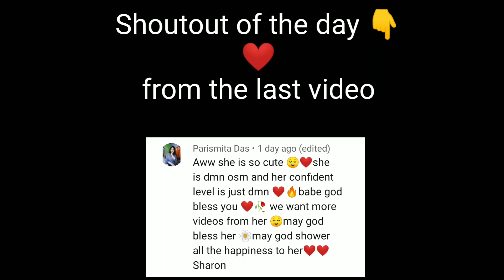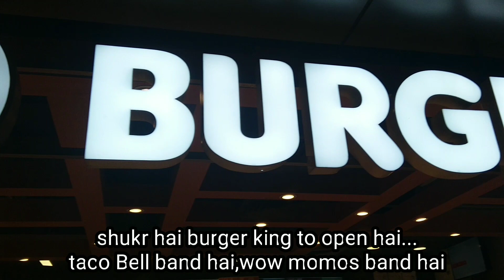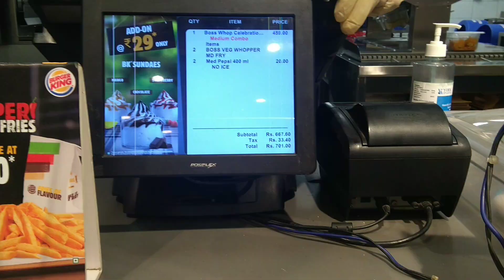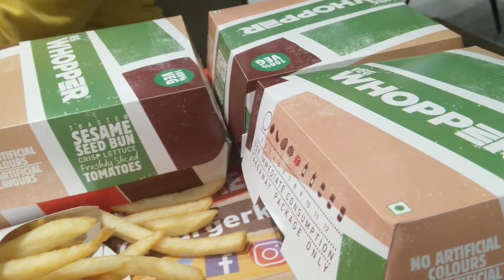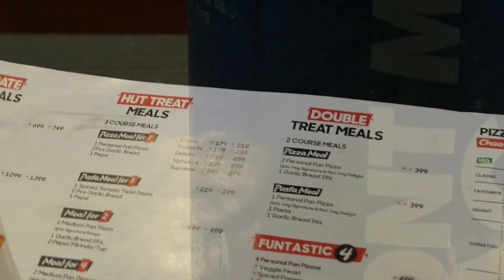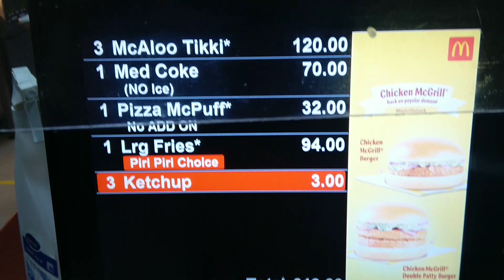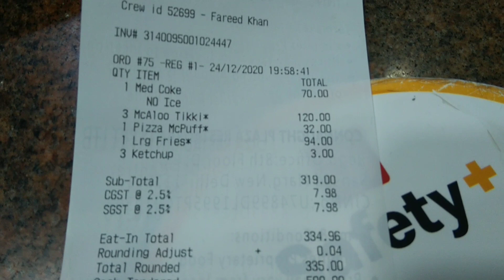Letting The Person In Front Of Me Decide What I Eat For 24Hours Challenge (walkthrough)EATINGMYWAY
Link of my recipe channel